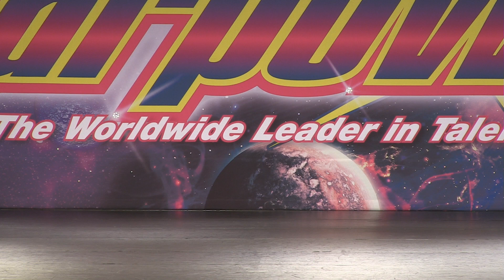Jilly "Daydream"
Art In Motion Dance Studio
Champaign, IL
Jillian Berg - 5th overall Teen Soloist
StarPower Nationals 2015
Choreography by: Chris Jacobsen